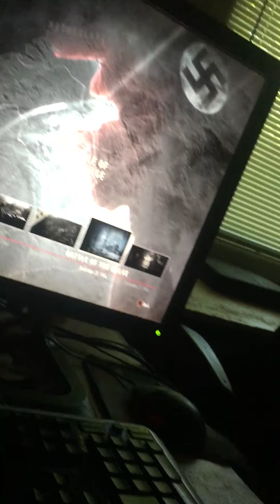What I think about Noise pollution..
Can noise pollution be a form of psychological torture?  Answer is Yes, most definitely if close enough and for lengthy periods of time.

Correction: I was saying decimals and it’s decibals

A loud car, that leaves a drive way is only loud for a few seconds...a person with loud steps on their floor board and their architects can simply go to hell because the decibel occurs for long periods of time.  You might as well kill someone and live in prison, the treatment of noise and solidarity would be far greatly imho.👍 Do serial killers embarrass the community?  No I honestly think they embarrass themselves with poor infrastructure.